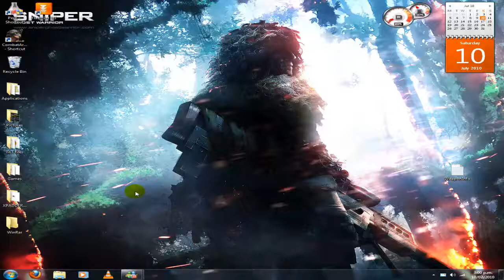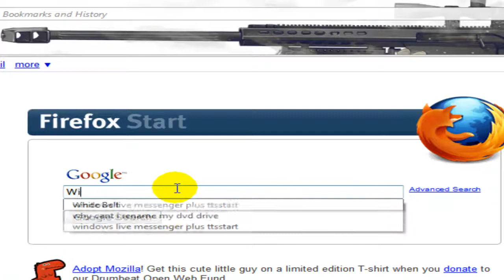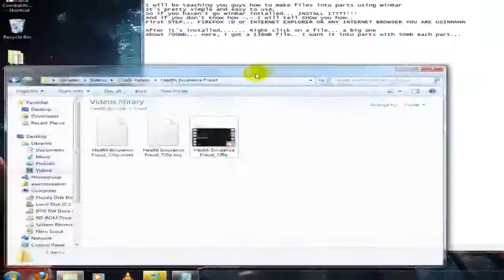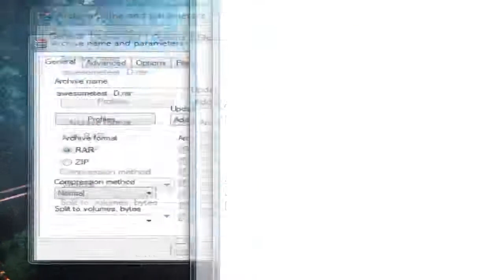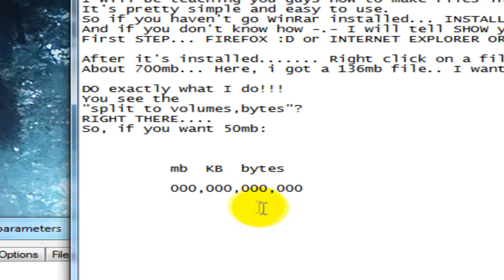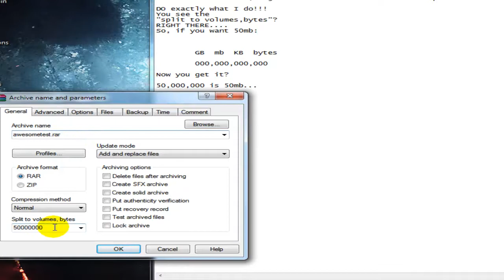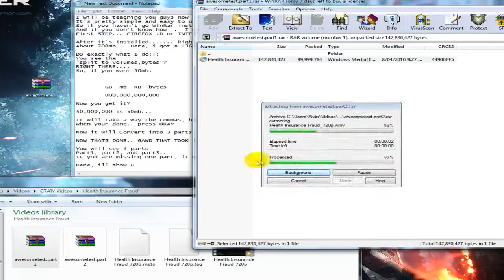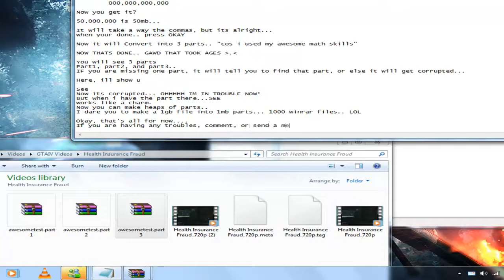DAT - How to make files into parts using WinRar (HD)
Dray's Awesome Tutorials (DAT):
How to make files into parts using WinRar

In this video, I will be teaching you guys how to make files into parts using WinRar
It is really simple.

Sorry, while i was recording this, I DID make a lot of mistakes while typing.